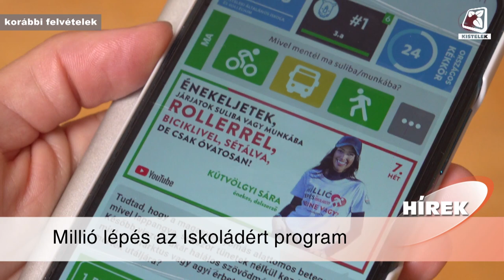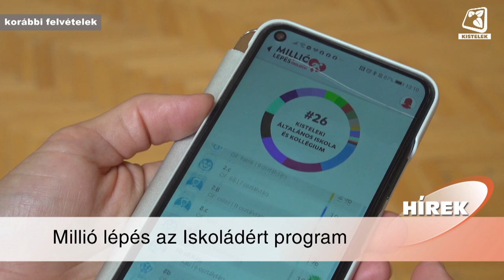Híradó 2024.09.27.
2024 szeptemberétől a Kisteleki Általános Iskola is csatlakozott a Magyar Diáksport Szövetség „Aktív Iskola” programjához. A csatlakozással az intézmény számos testmozgásra ösztönző tevékenységet kíván megvalósítani a jövőben a diákok számára.

Szeptember 21-én sportágválasztónak adott otthont a Szent István tér. A délelőtt folyamán kisteleki és környékbeli sportegyesületek mutatkoztak be a téren, ahol a gyermekek ki is próbálhatták magukat különböző sportágakban.

Szeptember 20-án ruhabörzének adott otthont a Család- és Gyermekjóléti Központ. A délelőtt folyamán használt, de még jó állapotú ruhák találtak gazdára. A Család- és Gyermekjóléti Központ minden hónap első csütörtökjén is szervez hasonló börzéket, ahová mindenkit várnak.

Szeptember 23-án újra elindult a Millió lépés az iskoládért kampány. Az új kihívás a testmozgás népszerűsítése mellett a környezettudatos közlekedés fontosságára hívja fel a figyelmet. Az országos programhoz a Kisteleki Általános Iskola a tavalyi eredményes szereplés után, idén ősszel is csatlakozott.